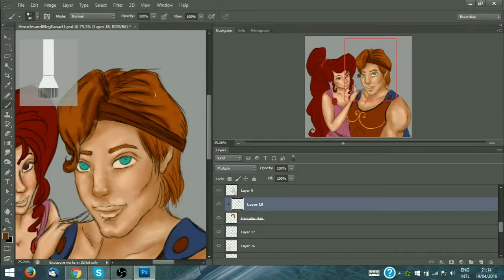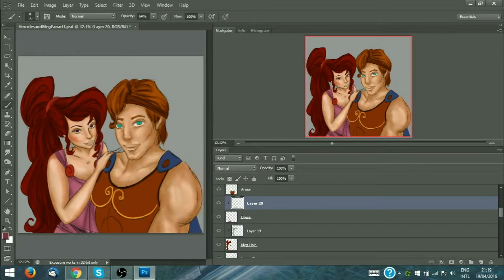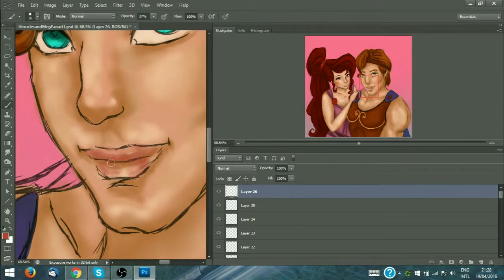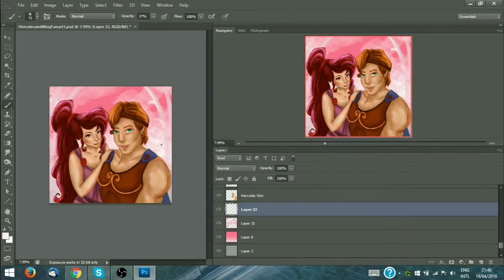Hercules and Meg Fanart by TearsOfDragon Part 3